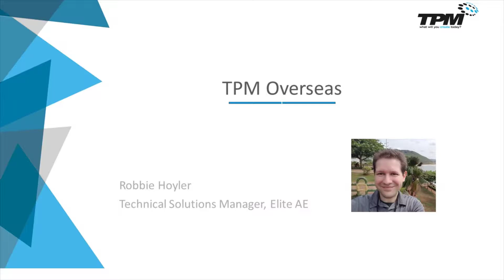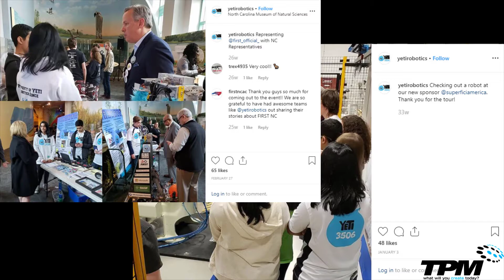TPM and Overseas Mission to India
See how TPM sponsored PREPARE this summer by sending an employee overseas to teach robotics programs to thousands of students in rural Southern India.